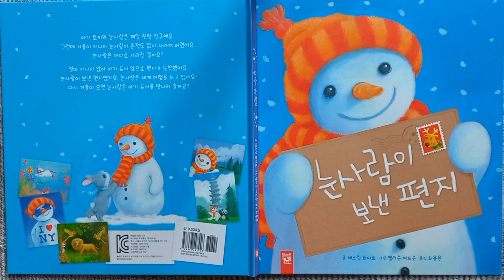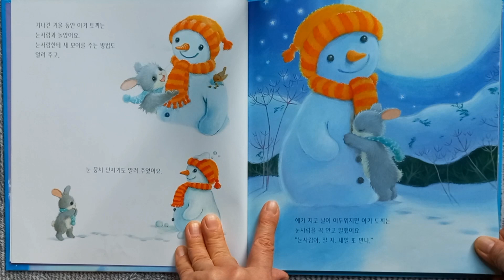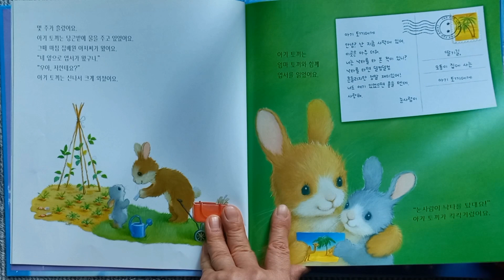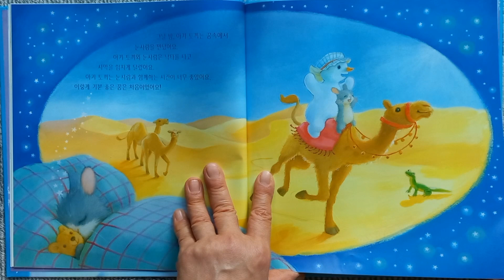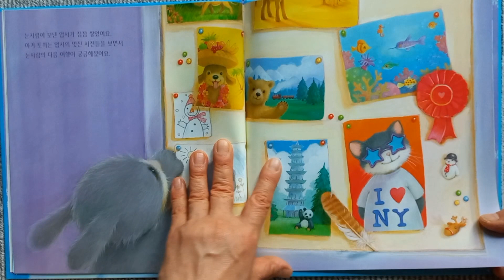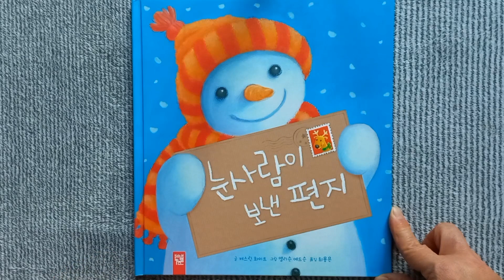[로사랑아이사랑] 눈사람이 보낸 편지